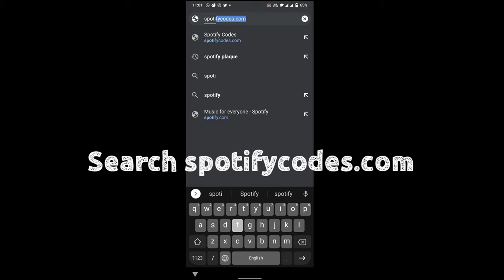How To Get Spotify Code | For Android Phone | DIY Photo Frame | An Easier Way to Share music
Hi Guys!!

I am sharing with you all the idea of great DIY gifts.  How to get Spotify code.
and I promise I'll share with you all how to make Spotify Glass Art, till then keep supporting.

Debo's Insight